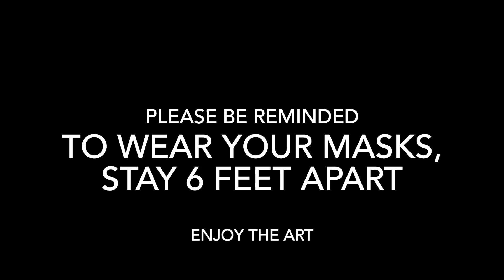Band of the year (part 6/6) - Game of Words - Jackie Hinkson